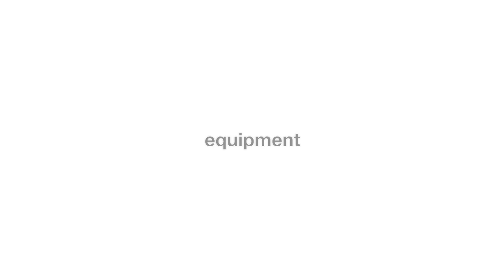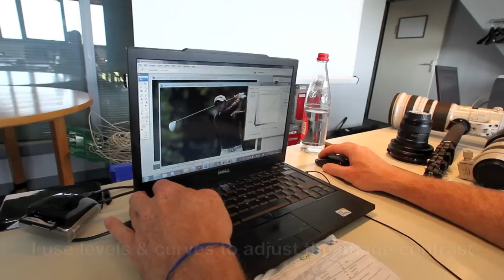Dean Mouhtaropoulos - Shooting Sports